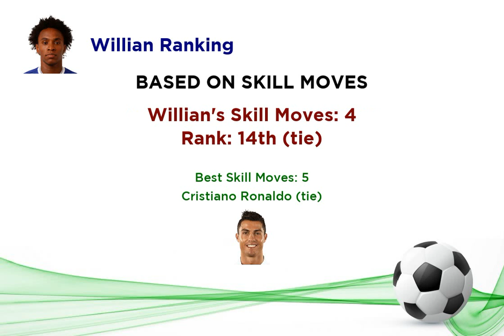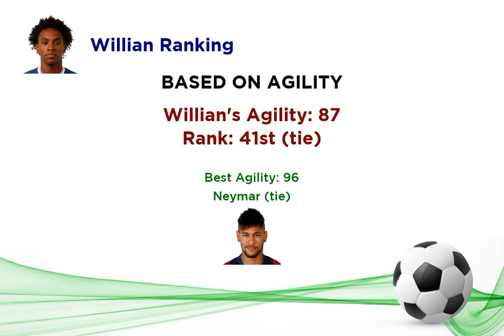Willian Ranking in Top 300 Rated Players